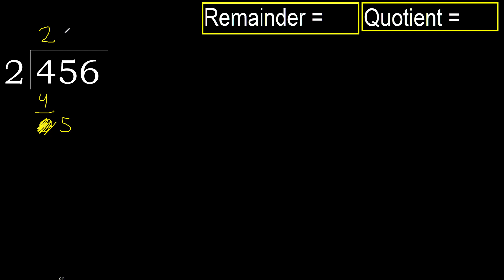Divide 456 by 2 , remainder . Division with 1 Digit Divisors . How to do